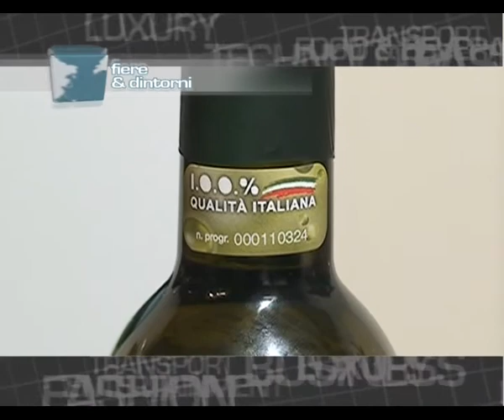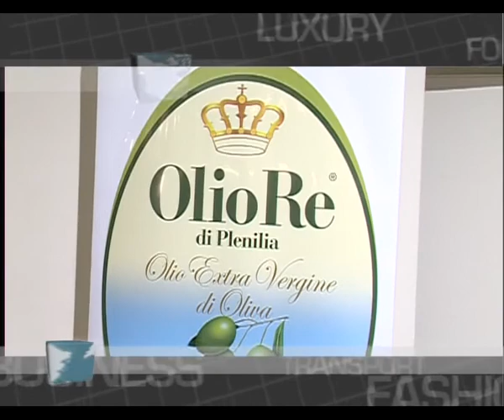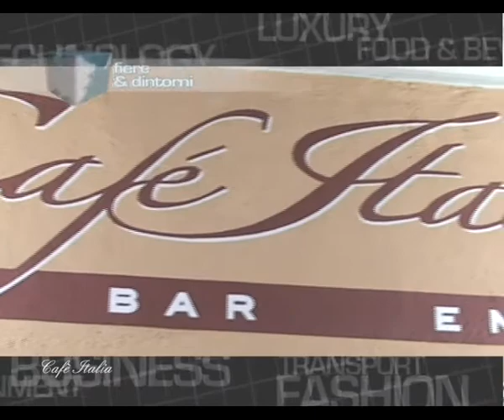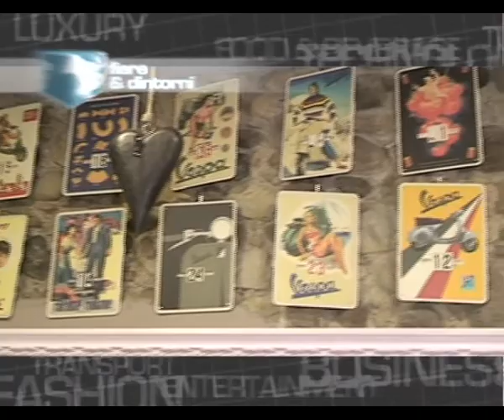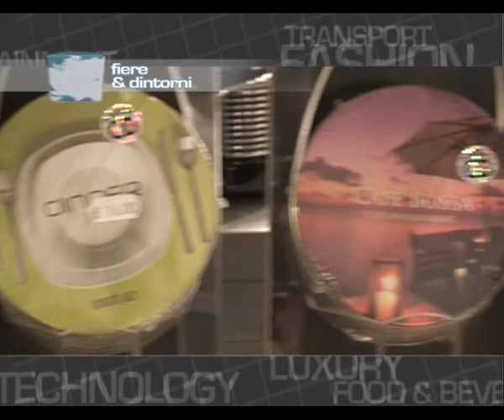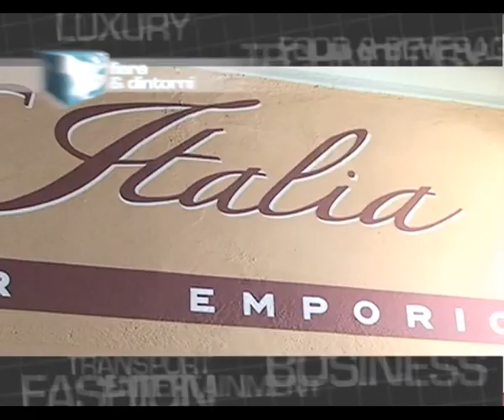Fiere & Dintorni puntata N.010 - Vinitaly 2011 Fiera di Verona - parte 3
Fiere & Dintorni - Il tuo mondo al Cubo
In questa puntata:
Vinitaly 2011- Fiera di Verona